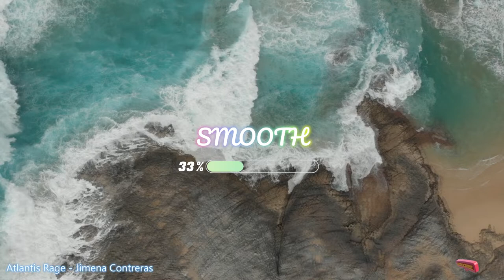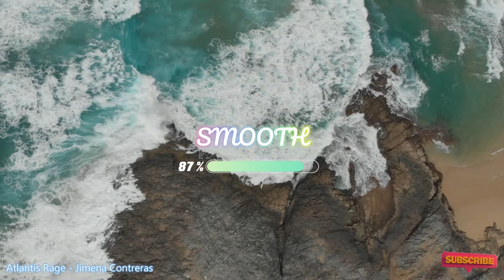Atlantis Rage Jimena Contreras